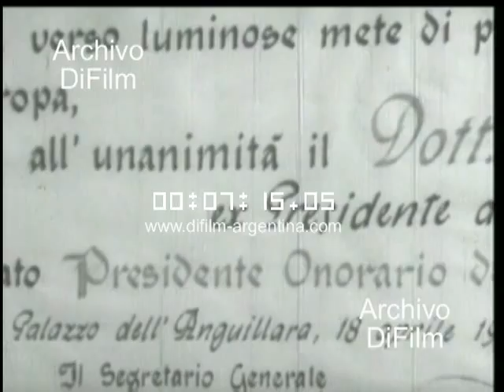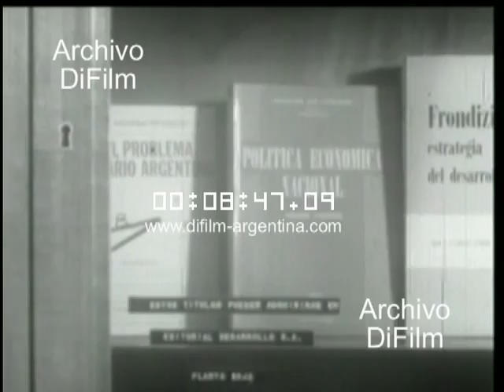DiFilm - Presidente Arturo Frondizi durante una entrevista (1968)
As.: Vida y trayectoria del ex Presidente Arturo Frondizi. Vistas generales del Dr. Arturo Frondizi en la intimidad de su hogar, en la calle Beruti y Pueyrredon. Reportaje al Dr. Frondizi, en el cual se le pregunta: -¿Usted sabe que hay gente que le tiene rabia a usted? -¿Cuando nació su nieta, no se le dio por mirarse en el espejo y decirse que tenia ya muchas canas? -¿Usted cree que los argentinos lo entendieron cuando usted fue Presidente o de que alguna manera fue un incomprendido? -¿En ese momento en el que usted habla en los EE.UU. esta pensando en lo que dice, que va a quedar así un poco para el futuro y el porvenir, se esta preocupando por eso? -¿Se siente viejo? -¿Piensa mucho en el futuro? -¿Como ve el futuro de nuestro país? Primeros planos del Dr. Frondizi junto a su esposa y su nieta pasando la tarde en una plaza. Vistas de la gira que realizo el Presidente Frondizi a los Estados Unidos, en mayo de 1958 donde es recibido por el Presidente Dwight Eisenhower y el Vicepresidente Richard Nixon; luego se lo ve visitando la fabrica de automóviles Ford; y por ultimo se lo ve junto al Presidente Eisenhower en una caravana de autos recorriendo las calles probablemente de New York. Primeros planos de fotos fijas donde se ve al Doctor Frondizi junto al Papa Paulo VI; al Presidente Charles De Gaulle; al Presidente John F. Kennedy; al Principe Bernardo de Holanda; y a la Reina Isabel II de Inglaterra.
Fecha: 1/5/68
Duración:
Código del film: F-00676

Arturo Frondizi Ercoli (October 28, 1908 -- April 18, 1995) was the President of Argentina between May 1, 1958, and March 29, 1962, for the Intransigent Radical Civic Union.